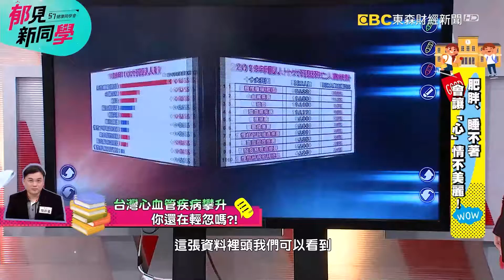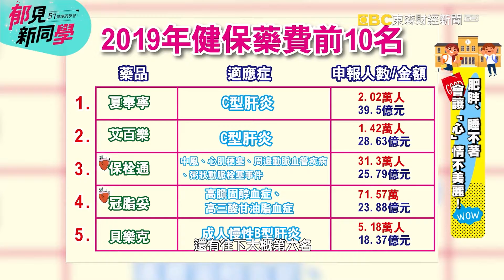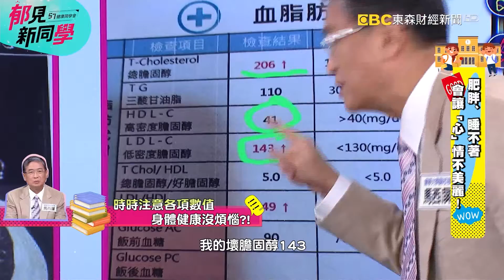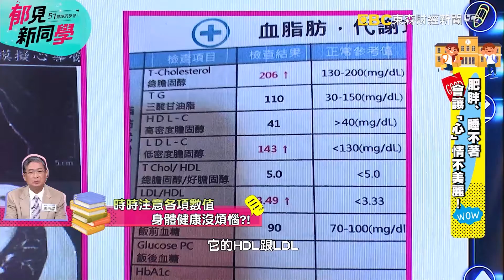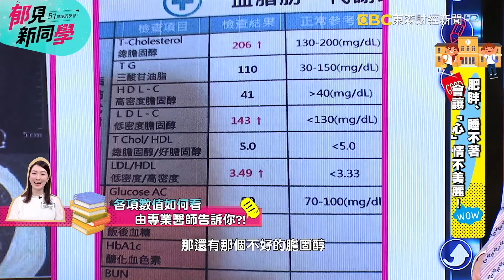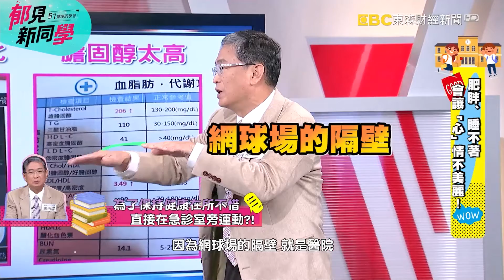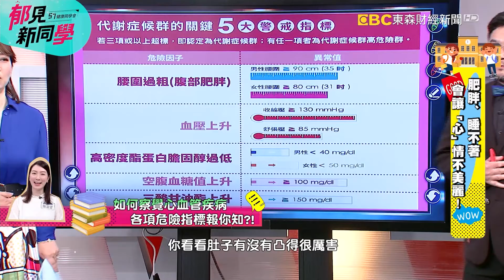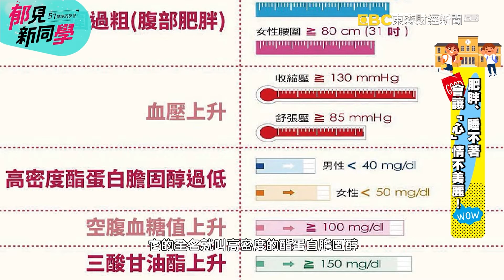年輕不是本錢 心血管發病就要人命 【57健康同學會 郁見新同學】20210508｜郁方 廖慶學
1.馬西屏找運動場 就會先找醫院急診室
2.年輕不是本錢 心血管發病就要人命
3.熬夜晚睡 保證病痛都纏身

來賓：
馬西屏、陳潔雯、陳源盈、余朱青